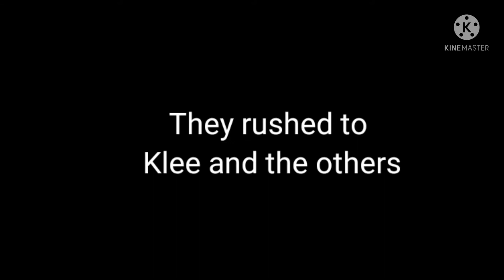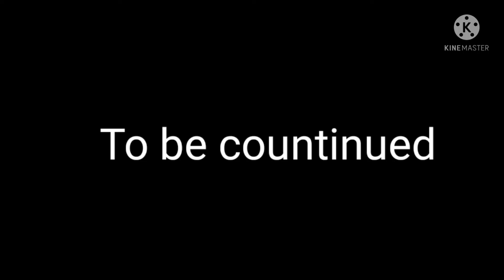[ FNF GENSHIN IMPACT ] Klee meets Friday night Funkin part 7| FNF gacha Club